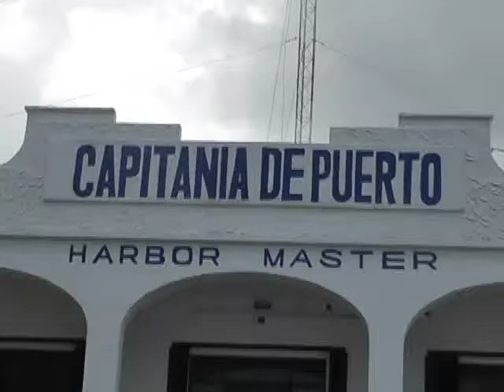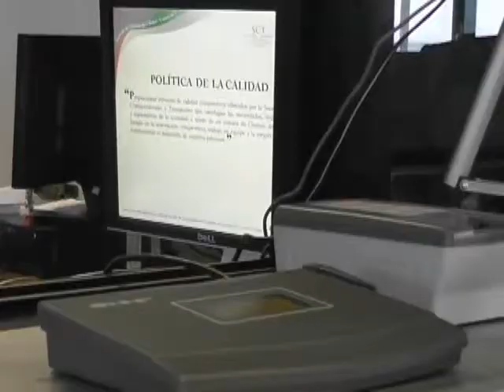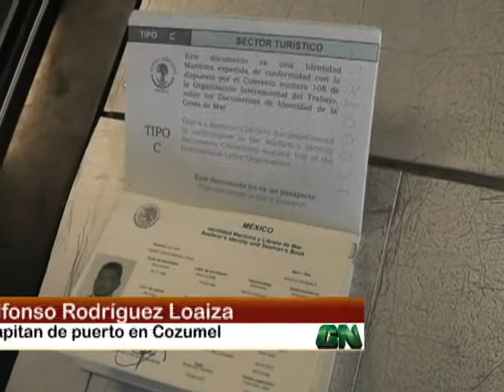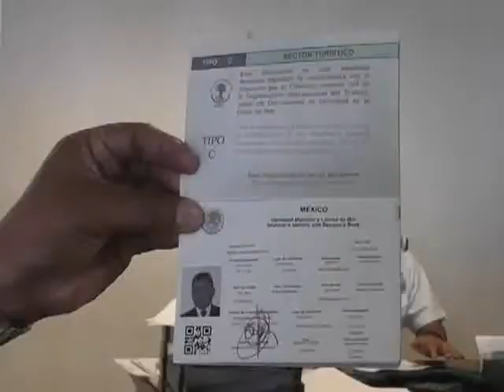ALFONSO RODRIGUEZ 3/14/2014